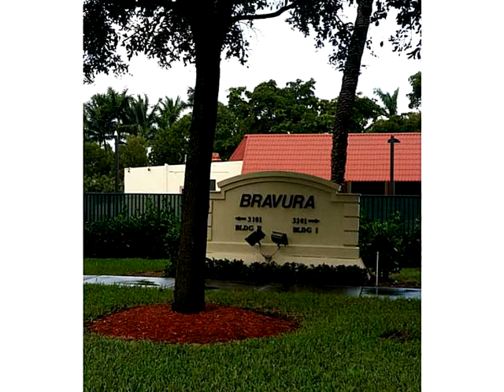3301 N COUNTRY CLUB DR # 611,Aventura,FL 33180 Apartamento En Venta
Elegante y espacioso 2/2, divisiÓn de planta, remodelaciÓn de cuartos de baÑo y cocina, en planta alta en bravura complejo, situado en el corazÓn de aventura, a poca distancia de centro comercial aventura mall. disfrute de las hermosas vistas al campo de golf de gran proyectÓ en balcÓn en frente de aventura cÍrculo. este pacefull comunidad ofrece grandes comodidades tales como la ampliaciÓn de la piscina y totalmente equipado gimnasio.